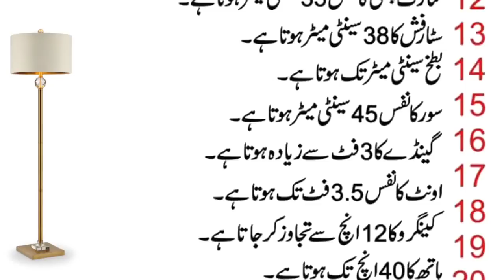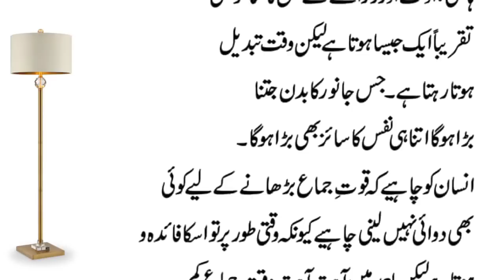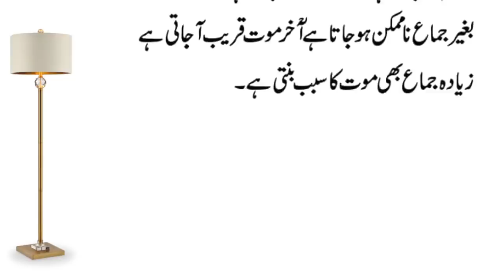Janwron Kay Nafs Ka Mukhtasar Mawazna | Compair Anilmals Hathayaar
Behtreen Urdu Malomaat Ka khazana Paish Khidmat Hai. Jaanwaron Kay Nafs Ka Mawazna Karna Kis Ka Kitna Lamba Hai.